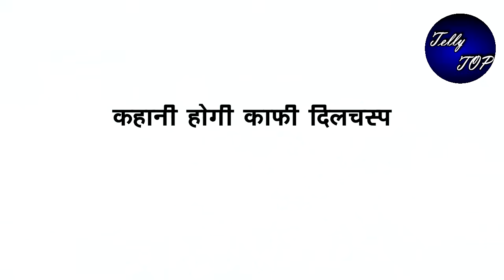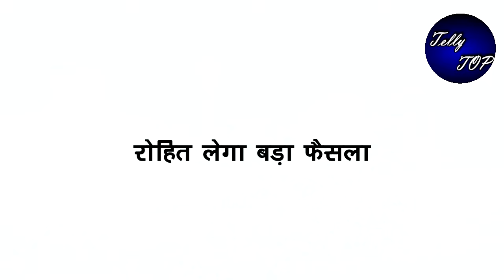YRKKH || "गायब होने के बाद रोहित करेगा अभिरा से बात",सच छुपाने के लिए देगा अपनी कसम